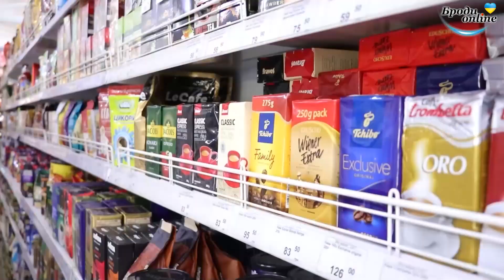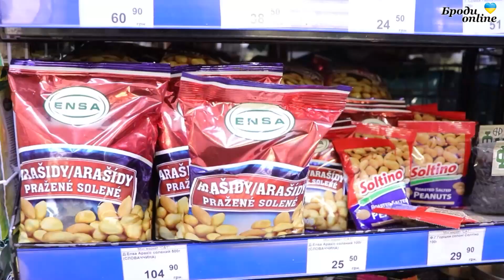"Броди news": новини Золочівського району. Випуск 11.07.2023 (ТК "Броди online")